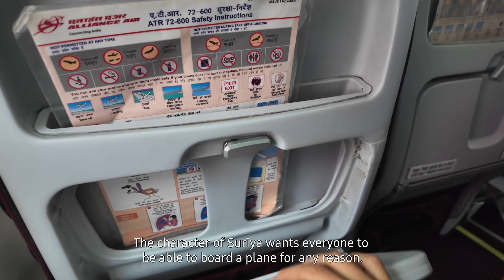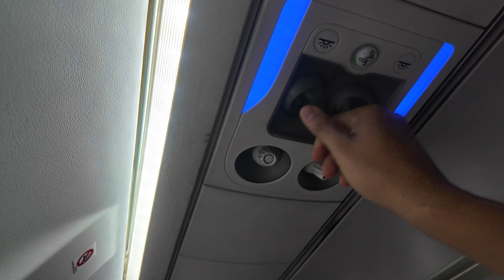First flight experience |Alliance Air| Vlog 16 | Cochin to salem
My first flight experience in Cochin to salem alliance air.

Catch me on Insta & fb